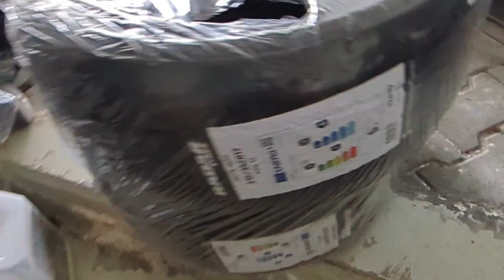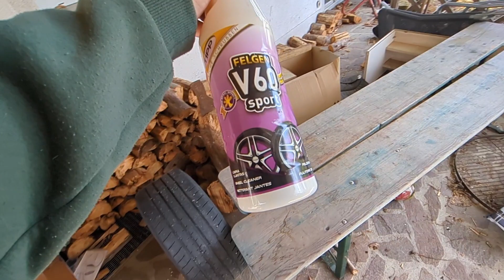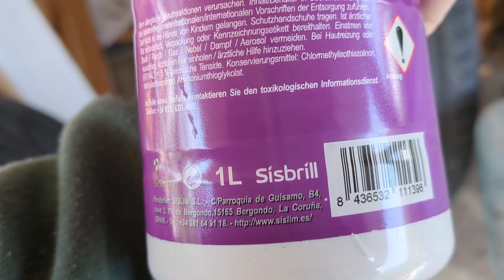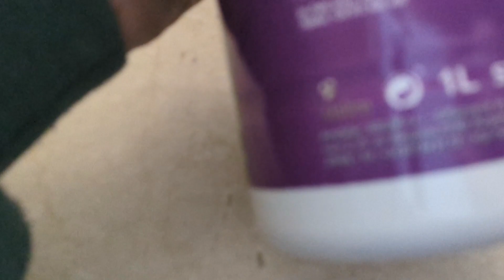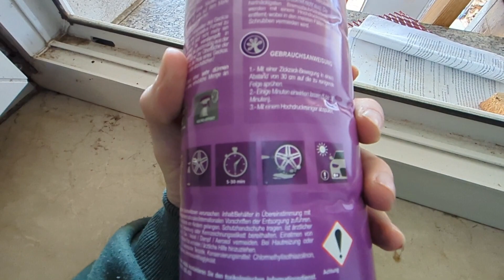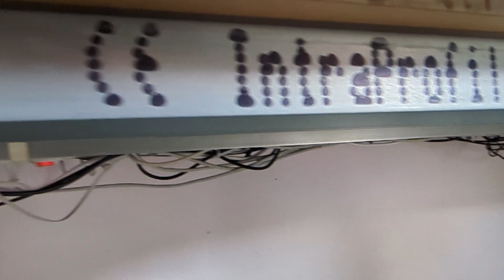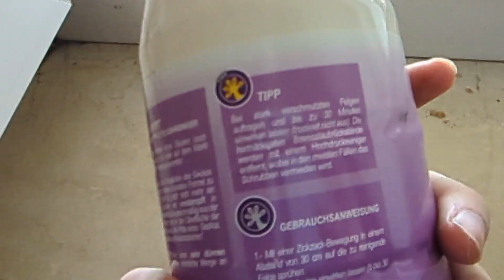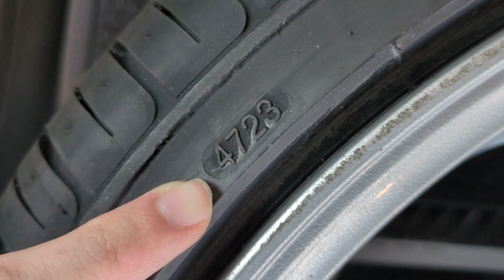DIE SOMMERZEIT KANN BEGINNEN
Wir haben Anfang des Jahres und das bedeutet SOMMER! In dem Video wasche ich meine Felgen und bringe die zur Werkstatt.

* GoPro Halterung
* 2 Takt Öl